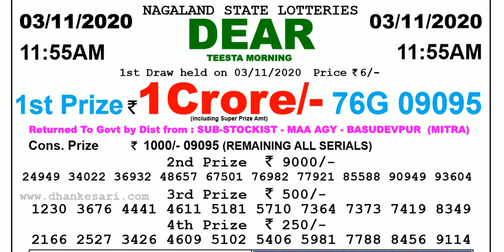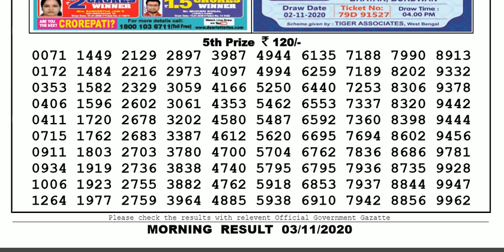Lottery Sambad Lottery Live 11.55am 03.11.20 Nagaland Lottery Result gdn